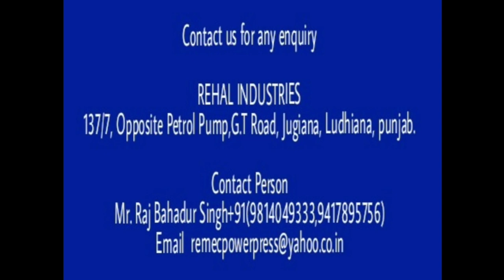REMEC 75 Ton mechanical Power Press Machines (+91-9814049333)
Remec 75 Ton mechanical Power Presses for multiple purpose